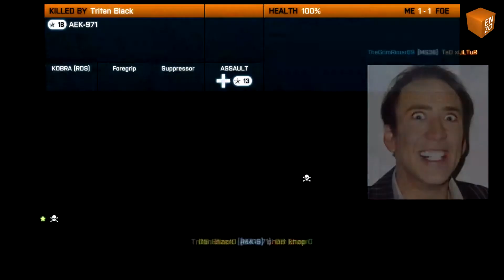Battlefield 3: Dark Knight - You're a Nice Guy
Playing some BF3 for the good 'ole days.
What a great a game; and made even better when you play with friends. Too bad Kal kept dying!

I'm aware it says Crucible at the end. :)